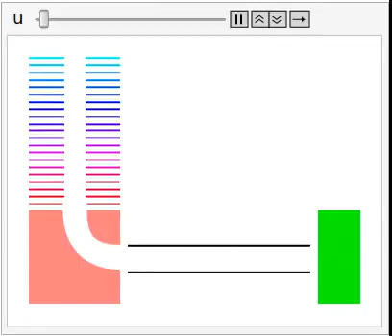Animated diagram of VanDeGraff particle accelrator system at CSULA